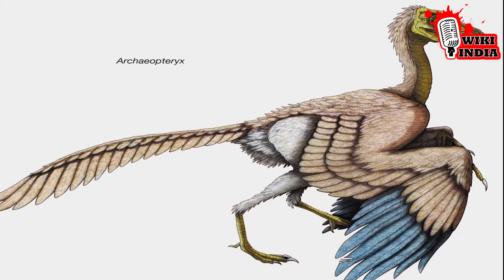बचाइये दुनिया के इन पक्षियों को नहीं तो आपके बच्चे इन्हे नहीं देख पाएंगे | Save Extinct Birds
बचाइये दुनिया के इन पक्षियों को नहीं तो आपके बच्चे  इन्हे नहीं  देख पाएंगे  | Save  Extinct Birds | Extinct birds
दोस्तों जब हम पक्षियों को उड़ते हुए देखते है या पक्षियों का चेचाहना सुनते है तो हमारा दिल खुश हो जाता है मगर क्या आप जानते है की एक समय ऐसा था की हमारी पृथ्वी पर बहुत बड़े और खतरनाक पक्षी पाए जाते थे जिनका उस समय पृथ्वी पर राज हुआ करता था तो दोस्तों आइये जानते है आज की इस वीडियो मै उन पक्षियों के बारे मै.